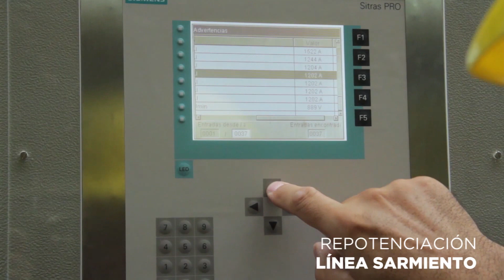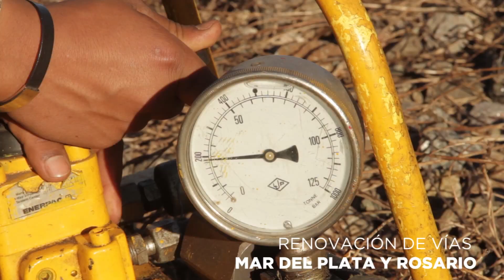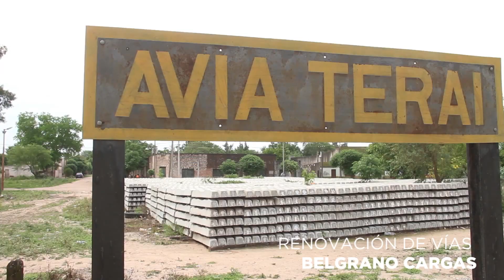Obras 2016. Trenes Argentinos Infraestructura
Resumen de obras ejecutadas durante 2016 por Trenes Argentinos Infraestructura bajo la órbita del Ministerio de Transporte de La Nación.